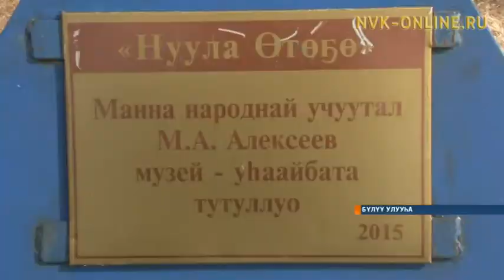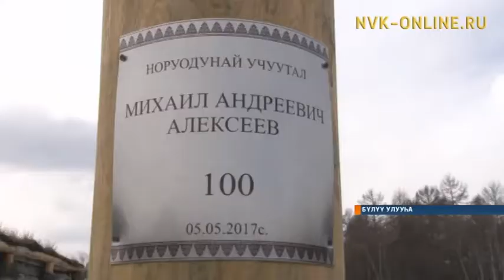ССРС норуодунай учуутала Михаил Алексеев төрөөбүт өтөҕөр бэлиэ тэрээһин ыытылынна